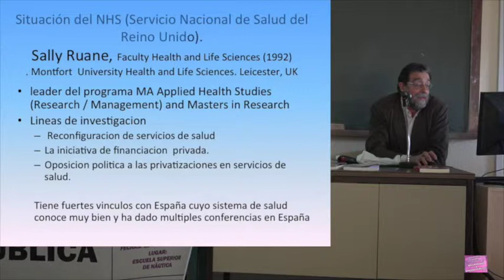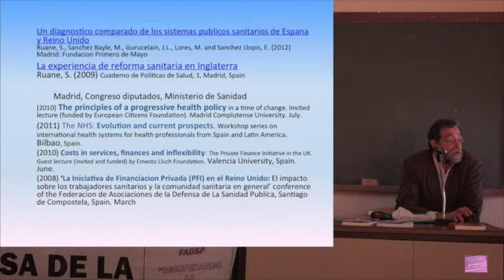FADSP. "SITUACIÓN DEL NHS (SERVICIO NACIONAL DE SALUD DEL REINO UNIDO)"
Sally Ruano, Faculty Health and Life Sciences. Montfort University Healh and Life Sciences. Leicester.
Santander, 12 febrero 2016

 La Asociación para la Defensa de la Sanidad Pública (ADSP) de Cantabria ha organizado, con motivo de la reunión anual de la Federación de Asociaciones para la Defensa de la Sanidad Pública (FADSP), en la Escuela Superior de Náutica, las jornadas ‘
Recuperando la Sanidad Pública’, abiertas a sanitarios y pacientes con el objetivo de “propiciar un lugar de encuentro y debate sobre algunos de los temas que afectan a nuestro sistema sanitario público”.

fadspLas jornadas cuentan con el patrocinio de la Fundación Valdecilla y serán inauguradas por la consejera de Sanidad de Cantabria, María Luisa del Real. La FADSP señala que “en las tres mesas redondas que las conforman se abordaran temas tan importantes como la situación de la Atención Primaria, las implicaciones de las privatizaciones en los sistemas sanitarios y el impacto del Tratado de Libre Comercio (TTIP) en nuestra salud”.

El primer día, bajo el título ‘Recuperando la Atención Primaria’, el excoordinador del programa docente de Medicina de Familia en Cataluña, Martin Zurro; el coordinador del centro de salud del Astillero, Gónzalez Diego; y la profesora de la Escuela de Enfermería, María Visitación Sanchón, abordarán la situación de la Atención Primaria. El segundo día está reservado para al ‘Rescate público de la sanidad privatizada’ y ‘El Tratado de Libre Comercio (TTIP) y su repercusión en la sanidad’.